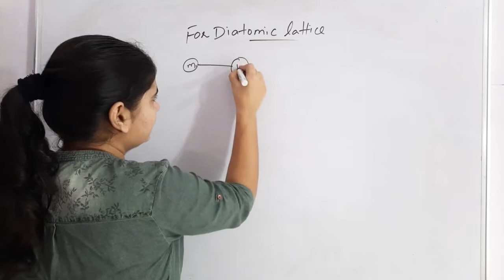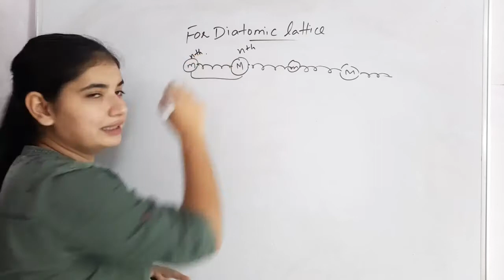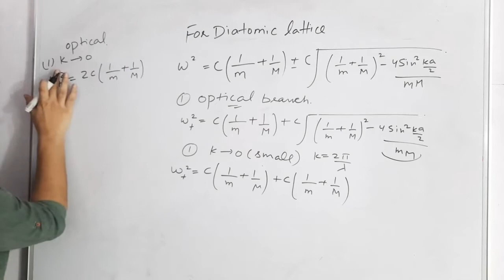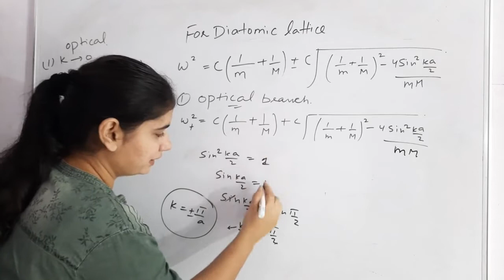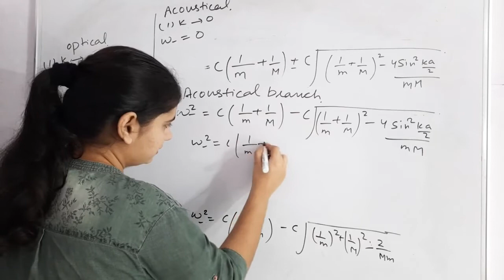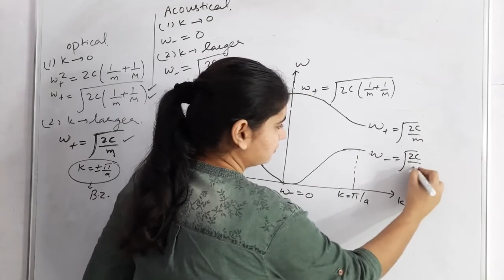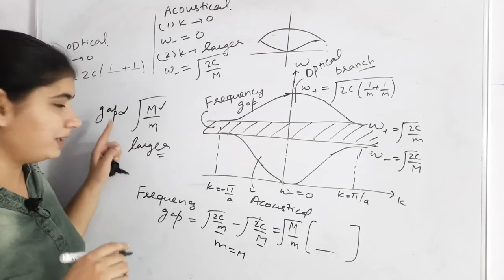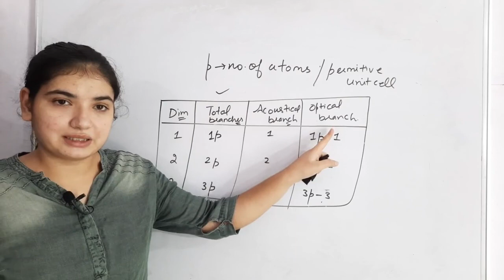Diatomic Lattice Vibrations | Condensed Matter Physics Part 21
lattice vibration for mono atomic lattice crystal in one dimensional
lattice vibrations  for diatomic lattice vibrations  in one dimensional  lattice
frequency  for monoatomic lattice
frequency for diatomic lattice
relation  between  frequency  and wave number
at low k
at high k
at low wavelength
at high wavelength
dispersion relation
dispersive medium
non dispersive medium
phase velocity
group velocity
parabolic  form of E
allowed  and forbidden  energy levels
phonons
how phonons are produced